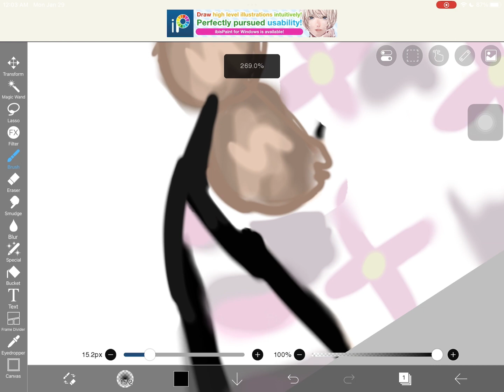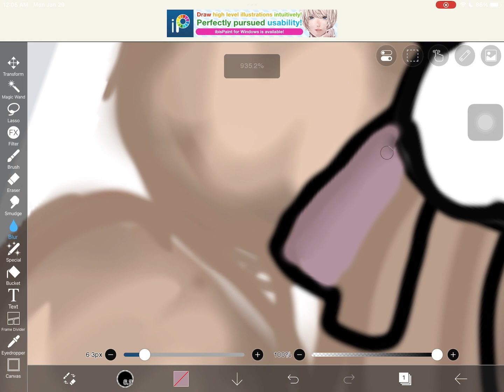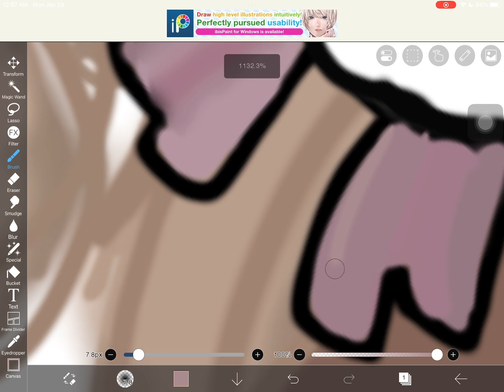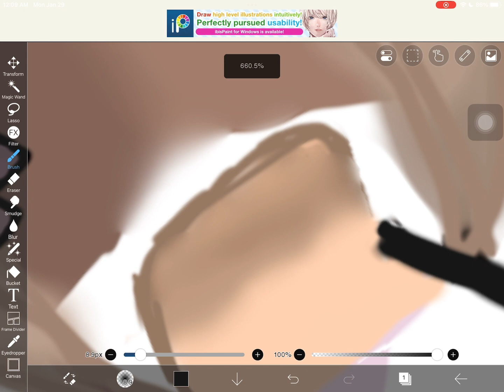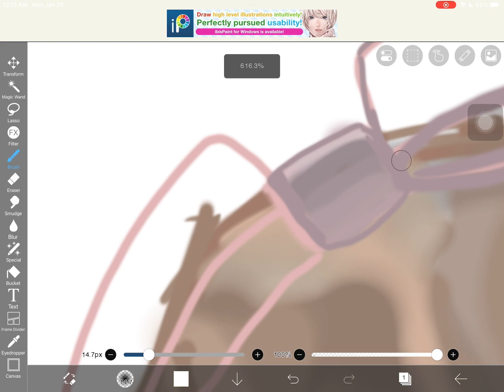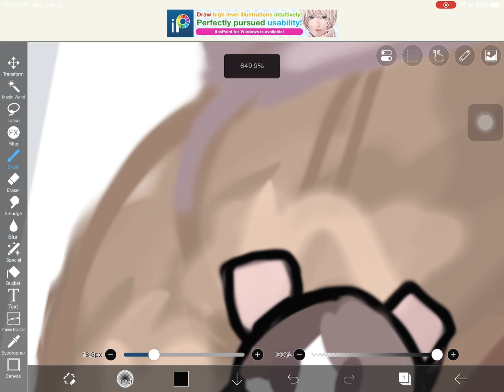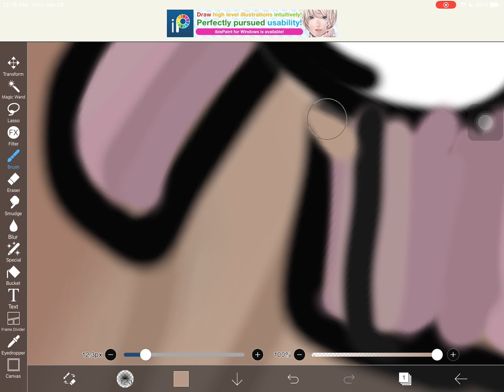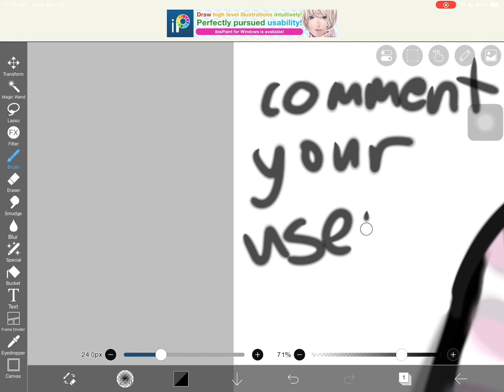[Drawing my bestie in 12 am] iPad 🫶🏼😍 *wait for the results..*